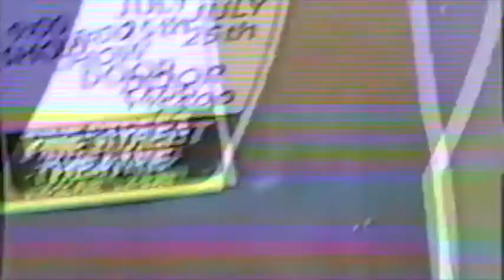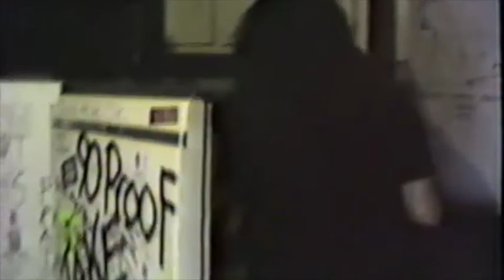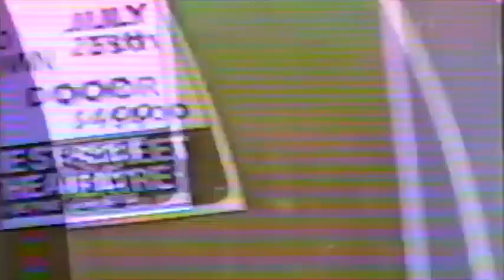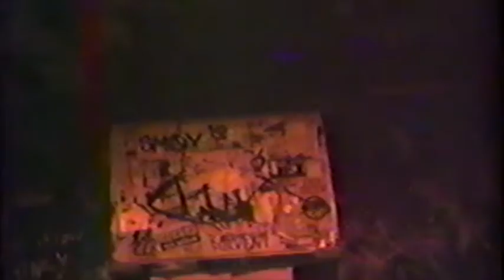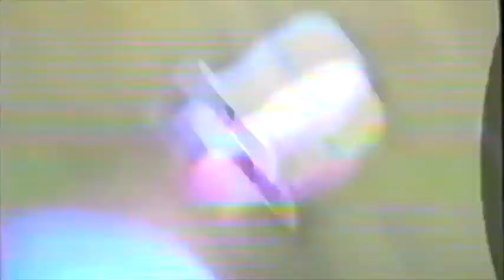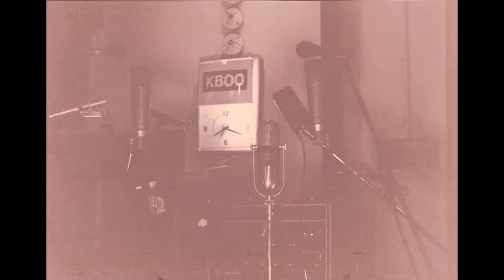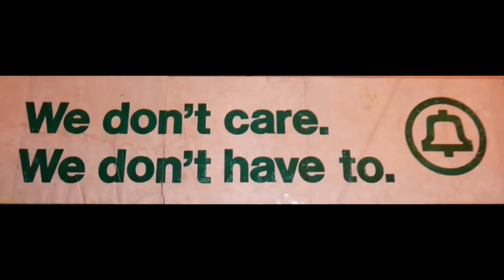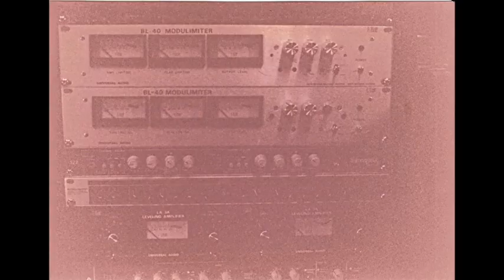90 Proof 10/18/1990 The Parallax View KBOO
I had a late night radio show in high school called The Parallax View.
Every other Thursday 3-6am before the classical music program Dawn Concert.
Probably didn't roll into school till noon every other Friday if at all.
Sometimes I'd have bands come in and play live.
This band taught me how to drink, before I was of legal age to do so, and how to get into bars
to mix bands, as a budding live sound engineer.
90 Proof was a hardcore/heavy metal/punk Portland band in the early 90's
Bill Dawson drums
Brad Mowen vox
Craig "Fig" Pallay bass and says most of the random Fucks you hear
Jake Romero guitar
Mike Moquin guitar
This is not for the sensitive listener, especially the interview/call-in segment.
AHHH the days long lost of the "Safe Harbor" for profanities in radio.
just on the cusp of the "politically correct" awareness.
KBOO Community Radio Portland Oregon